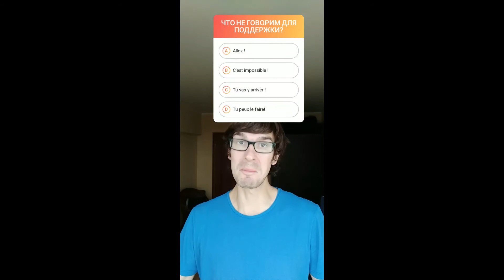Французский за 60 секунд I Давайте поддерживать!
Давайте поддерживать! I Encourager
Французский язык и французская лексика для повседневной жизни за 60 секунд!

Давайте учить французский с улыбкой!
Étudions le français avec le sourire!

Все уроки на ФранцузскийсАнсельмом вместе с бесплатным курсом французского для начинающих
 Le Français en 60 secondes par LE FRANCAIS AVEC ANSELME